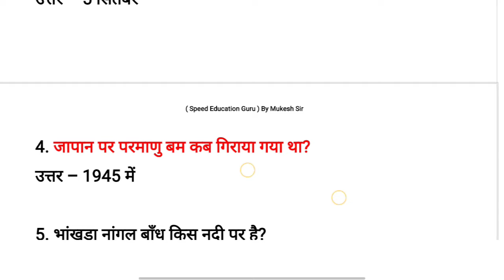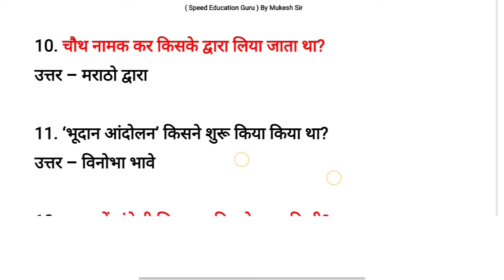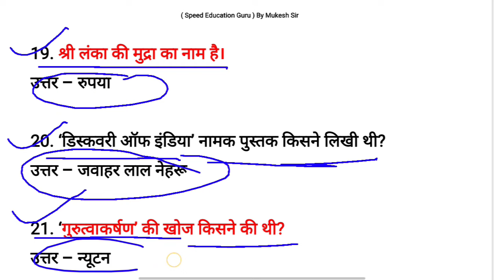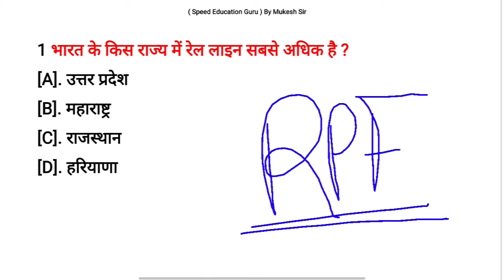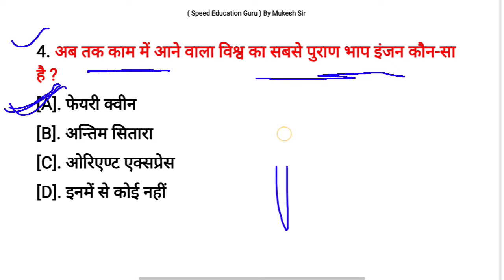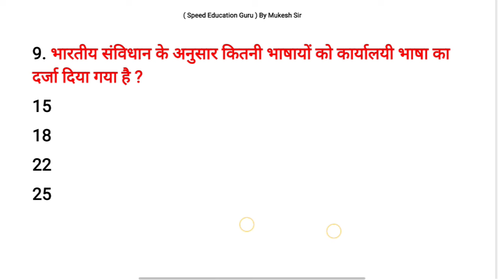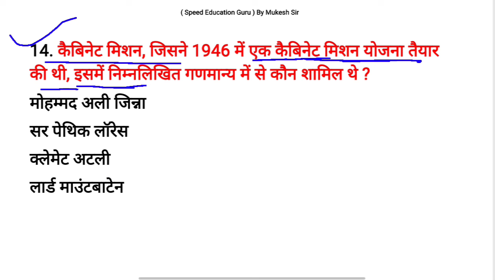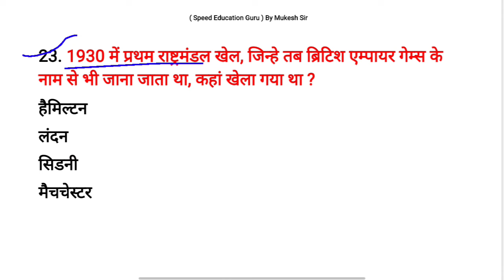SSC MTS GK GS question 2024 | SSC MTS New Vacancy 2024 | SSC MTS Previous Years Question Paper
ssc mts static gk important topics
ssc mts static gk important questions
ssc mts static gk syllabus 2024
ssc mts gk gs by ashutosh sir
ssc mts havaldar gk gs previous year question paper
ssc mts gs previous year questions
ssc mts gs, gk gs by ashutosh sir
ssc adda247
ssc mts ki taiyari kaise kare 2024
ssc mts ki taiyari kaise karen
ssc mts gk gs preparation
ssc mts gk gs strategy